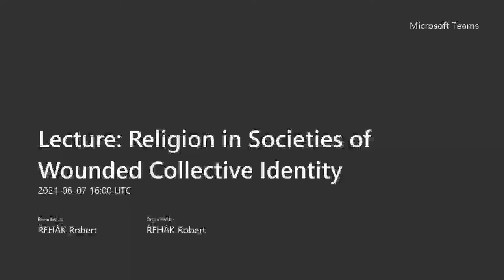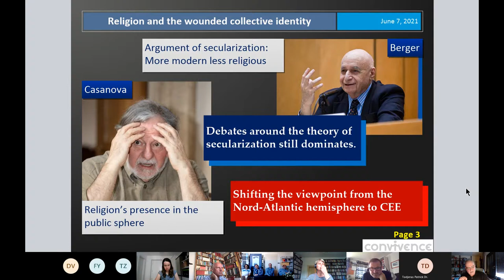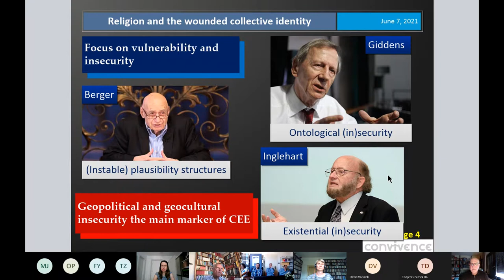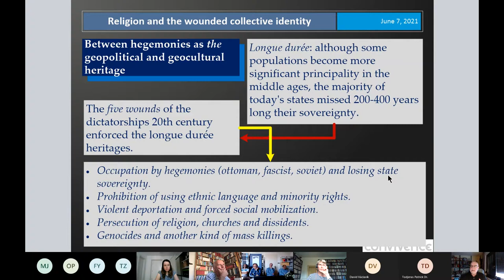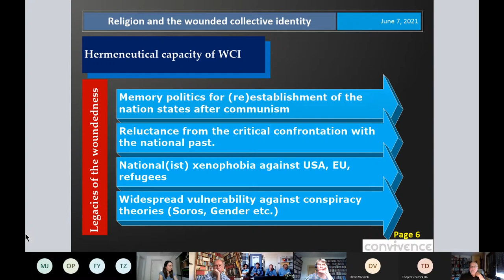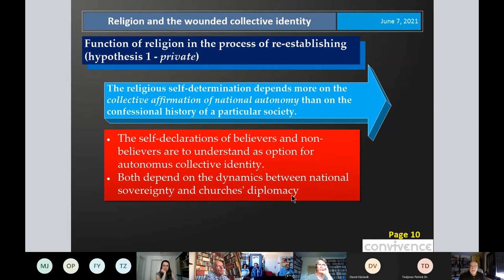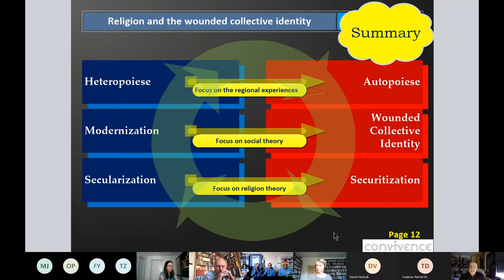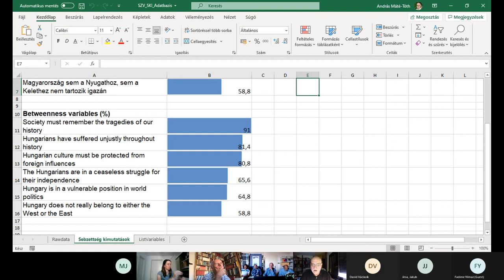Religion in Societies of Wounded Collective Identity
Prof. András Máté-Tóth
(University of Szeged)

Moderators:
Prof. Tomáš Halík (Czech Christian Academy / Charles University)
Prof. Pavel Hošek (Czech Christian Academy / Charles University)

The webinar takes place on Monday, June 7, 2021 at 6pm – 7.30pm CEST